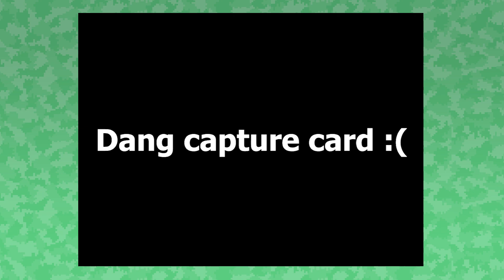So We May Have Forgot Something | Banjo And Kazooie | Part 25 | The Game Cast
Looooook look look. We may be dumb. But that's okay

We post episodes everyday at 11am PST!!